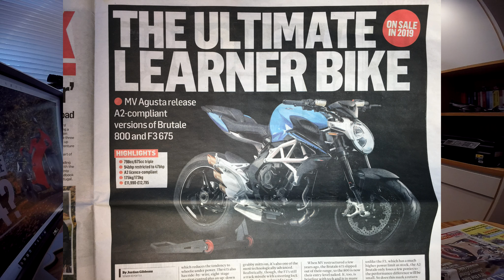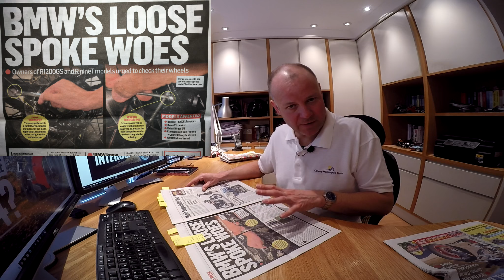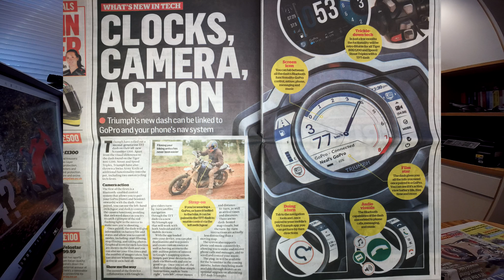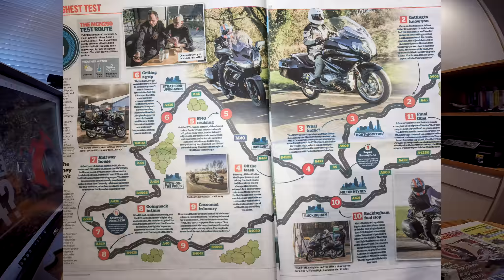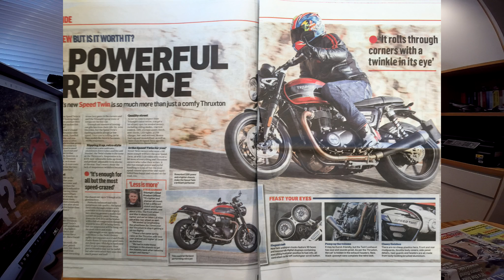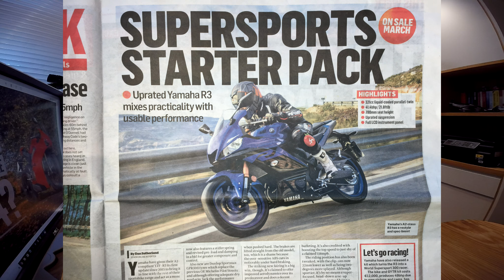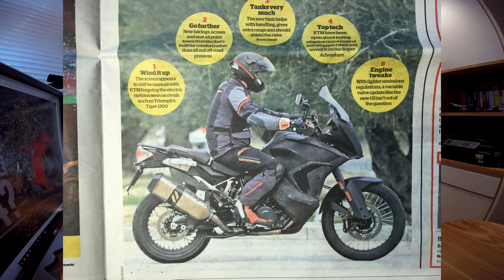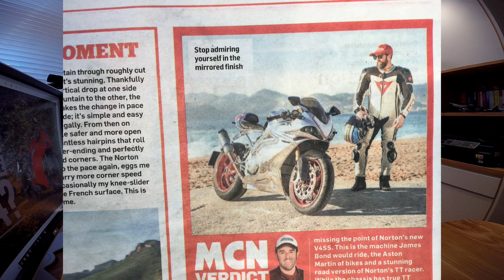Bike News - January 2019 Review: Part 2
There was so much Bike News to report in January 2019 I had to make a 2 part "Bike News Review" for the month, stick around and stay tuned for part two of the review here!  In this update I talk about some ridiculous Brexit reporting regarding GNSS, the amazing Touratech BMW RnineT Based enduro bike, scrapping number plates, ABBA motorcycle stands, the new Yamaha Tenere 700, the new Triumph Speed Twin, Norton's Japanese export deal, the gorgeous MV Agusta A2 Compliant Brutale and F3 675, the issue with BMW's wheels having loose spokes, Triumph's new TFT dash with GoPro connectivity, more spy shots of the new Triumph Rocket 3, compare the BMW R1250RT to the Yamaha FJR1300,  the new Triumph Factory Custom Thruxton and Rocket 3 models, the new KTM 1290 Adventure, the first production Norton V4SS as well as tell you what's coming up on The Missenden Flyer soon!

Honda CRF250L
Triumph Street Triple R
BMW R1200GS